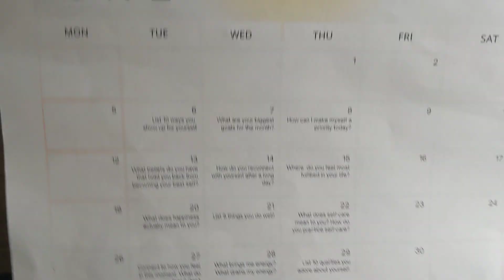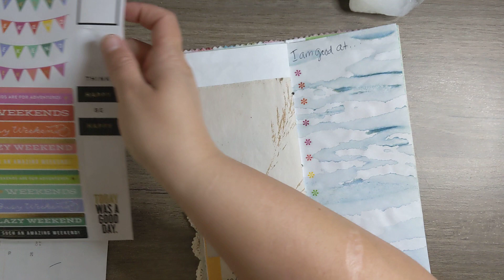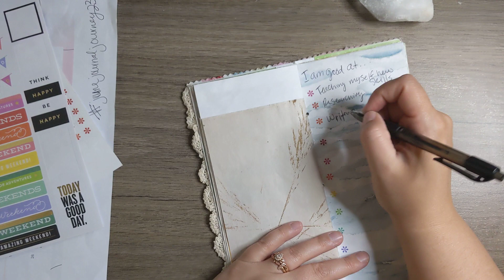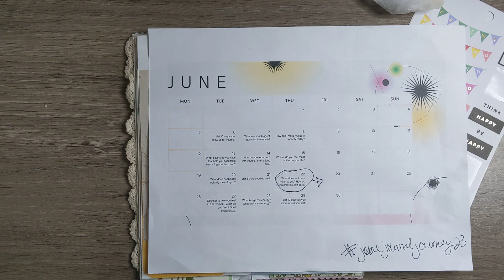June Journal Journey Day Eight 👍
Focusing on finding the "good" parts of me makes me feel really uncomfortable. I guess I'm pretty good at finding things to work on and finding my flaws.

This list helped me see the good things in myself that I am not fully aware of. When I saw the prompt, I honestly couldn't think of one single thing I was good at. So this list is a good starting point for me.

I will see you all on Friday the 23rd instead of the 22nd.

xoxo

Brooke 🍀